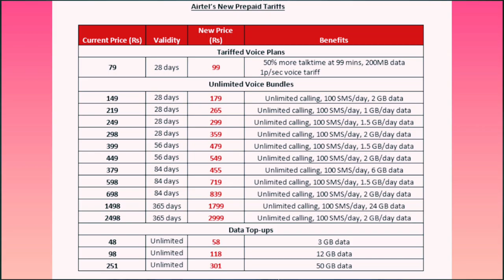Tech News- Oppo Reno 7 series , Oppo EVs , pixel 6a , Redmi 11t 5G